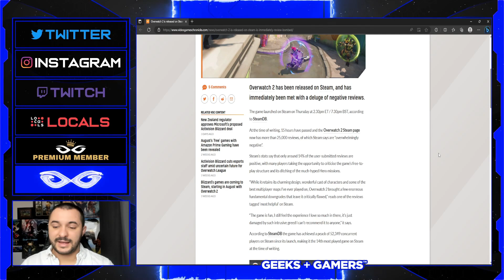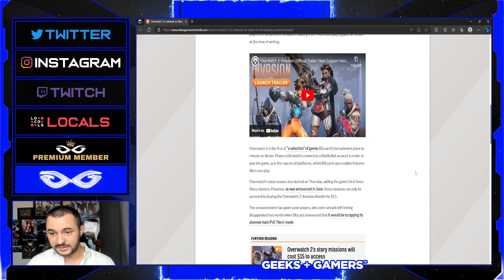Overwatch 2 Is Being Destroyed On Steam!